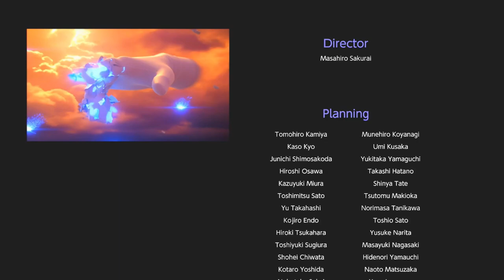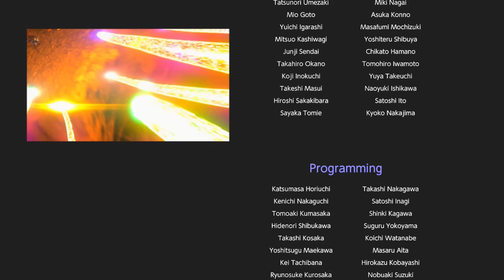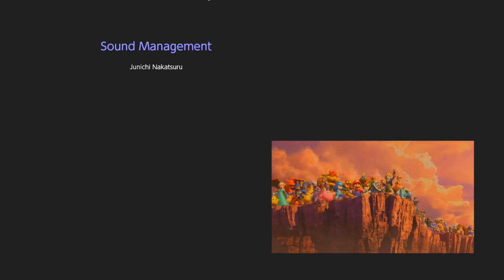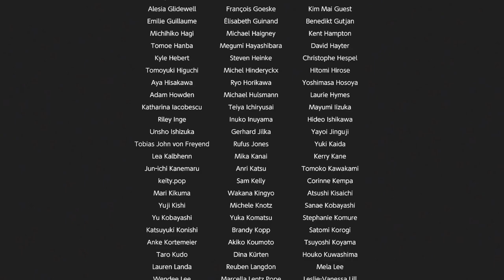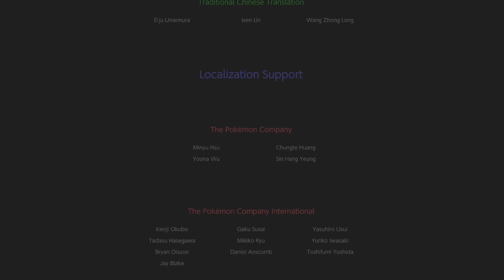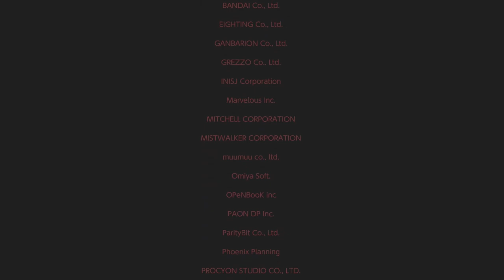Super Smash Bros Ultimate: World of Light Final Episode 49 (Nintendo Switch)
Welcome to my new Let's Play of Super Smash Bros Ultimate the World of Light Story mode. In this episode I finish the game 100%.